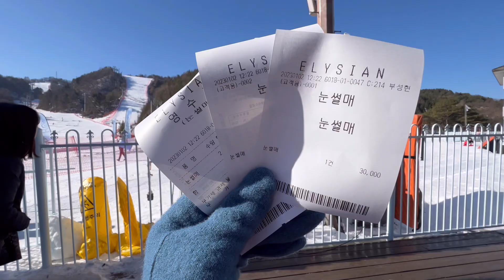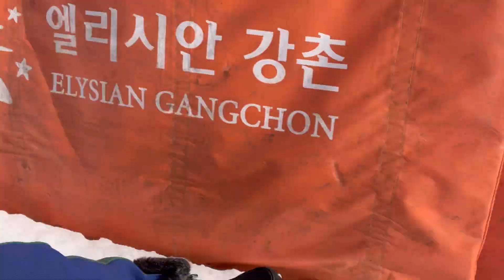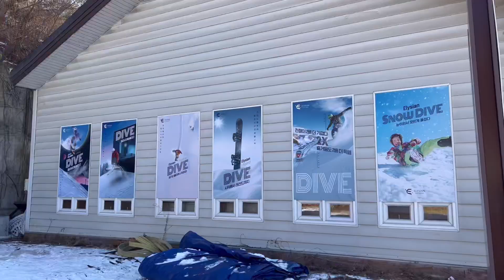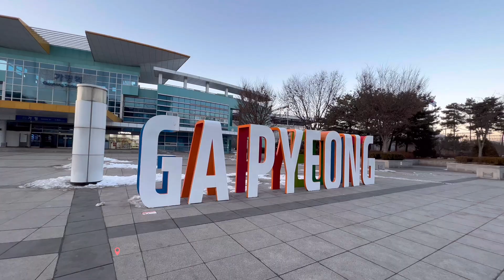【VLOG】🇰🇷2022韓國跨年之旅⭐️Day 5 : 春川滑雪☃️超大滑雪場❄️人生第一個snow angel👼🏻 ［168］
【VLOG】🇰🇷2022韓國跨年之旅⭐️Day 5 : 春川滑雪☃️超大滑雪場❄️［168］

いかわ‘s テレビ第168條片終於出咗啦‼️🤩
如果鍾意我哋條片就記得like同埋Comment 😛最緊要緊係Subscribe我哋個Channel啦🥰記得Share我地條片比你哋嘅朋友睇啦！如果有咩想同我哋講都可以留言俾我哋架😇大家記住要密切注意我地嘅動態啦🌀

💻Video editor: Yukina